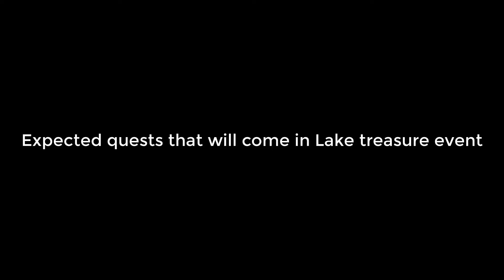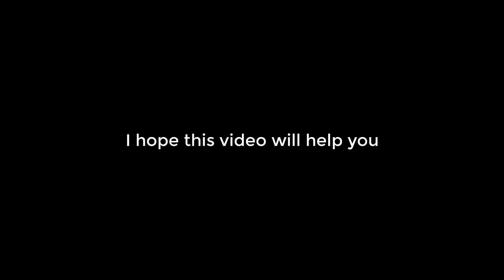Expected quests that will come in Lake treasure event | KING OF AVALON